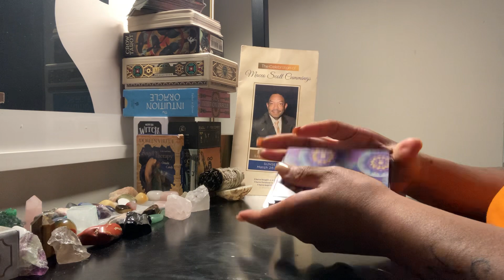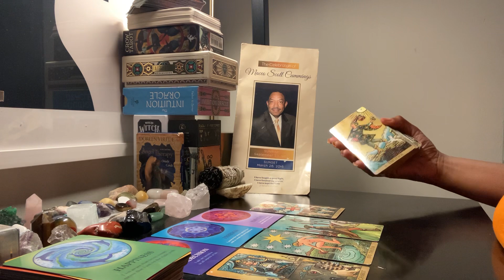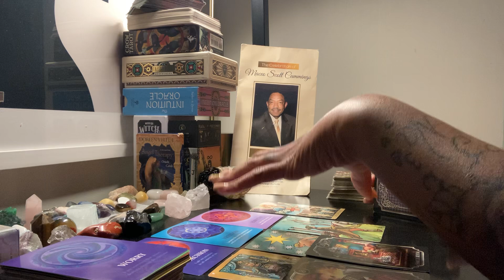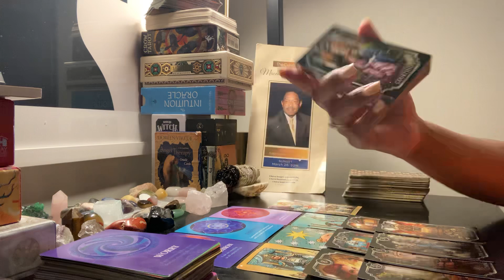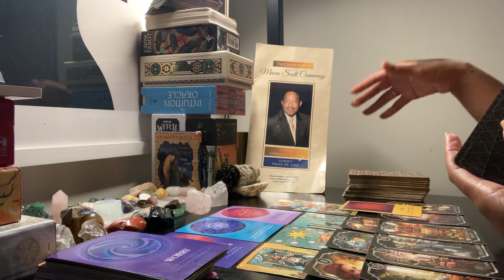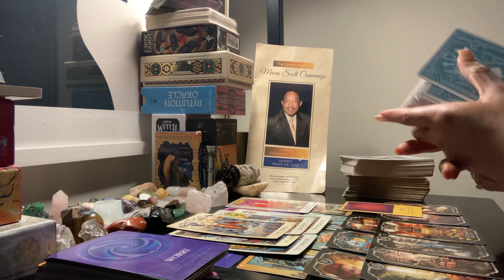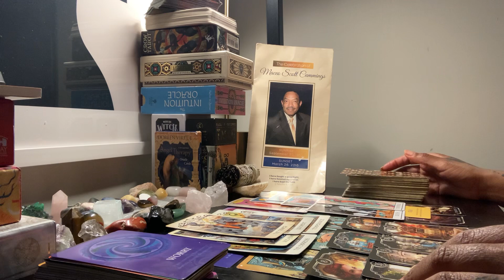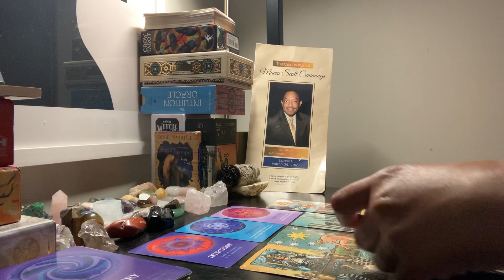Never made 2 fit in..Born 2 stand out..happy w/ betrayals they committed against u.. now n fear of U